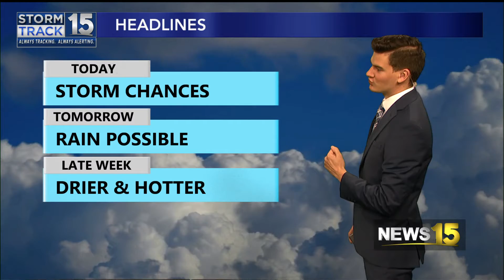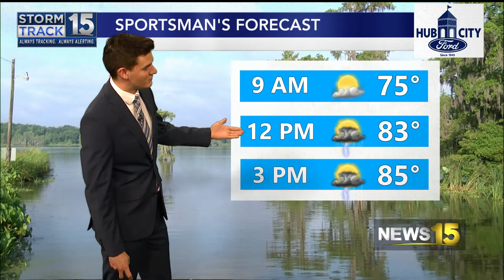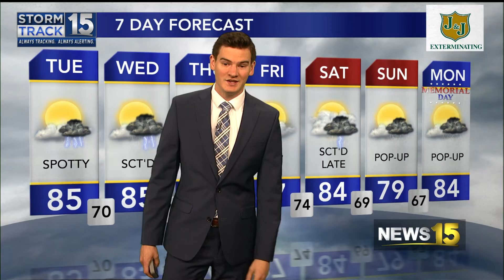Feeling more like summer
A few showers and thunderstorms will be possible this afternoon.